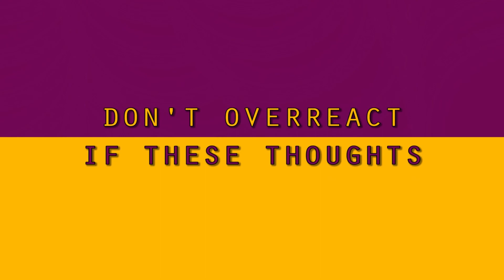This Connected Podcast EP: 127 - "Deliverance - A Woman's Story of Struggle, Faith & Joy"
Episode 127: This episode our guest is Esmeralda Torres, a daughter, mother and child of God who in stages of her life has found deliverance from the tragedies, the hardships of her life. This testimonial episode reveals the strength of a woman's belief in a all loving God. Listen and be inspired of a life filled with joy in the midst of pain and suffering. Be INSPIRED.

Theme Song by: The Parousia Band
Re-imagined Theme Song by Tony Pimentel
Track - "Forever" by Anno Domini Beats

Live a life of holiness,
B Blessed & B 3rd